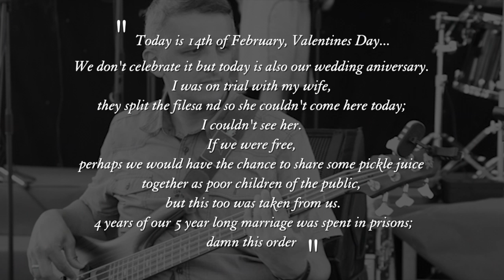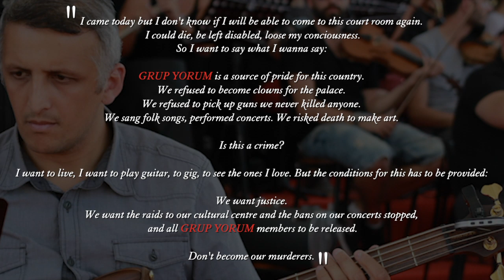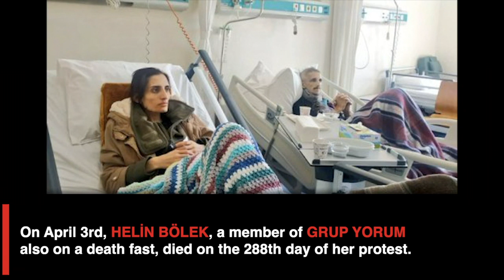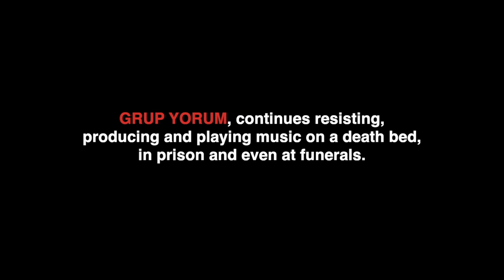Ibrahim & Sultan: A short story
Ibrahim and Sultan are two musicians from one of Turkey's most renown bands... Grup Yorum is being targeted by the government due to the political music they produce... Of course Ibrahim and Sultan also... Four of their five year marriage was spent in prison. Now Sultan is in jail, Ibrahim is on a death fast... This short film is a small contribution to the ongoing campaign to keep Ibrahim alive, liberate Sultan and ensure that Grup Yorum, whose concerts are banned, can make music again.